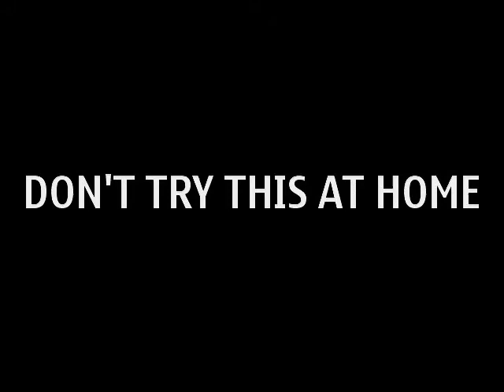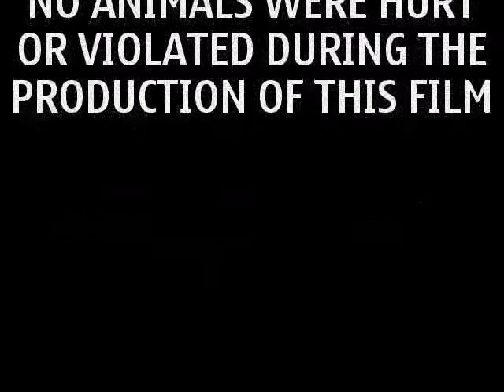Night Tiger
After a few beers at New Years 09 Peter Dodds and myself decided to track and document a rare sighting of the infamous Night Tiger, only to find snoring sleeping beauty.